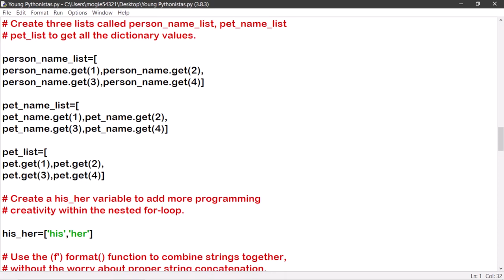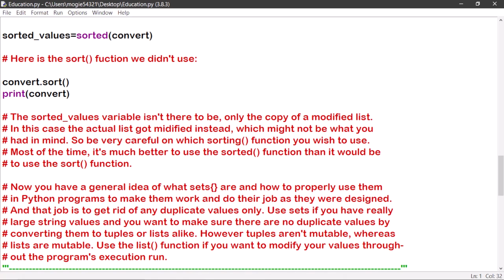Minute Python Program Examples 1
The order of operation examples, dictionary and sets examples as well as a bit of everything in between.